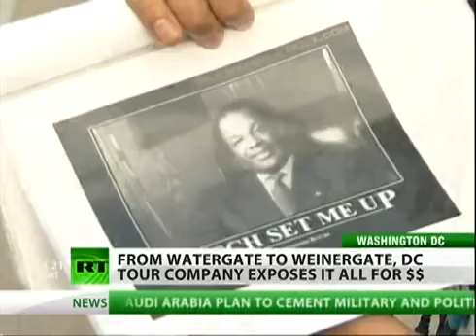From Watergate to Weinergate, DC Tour Company exposes it all YouTube